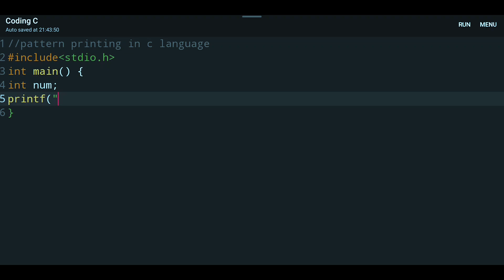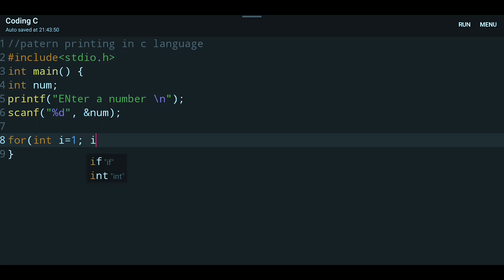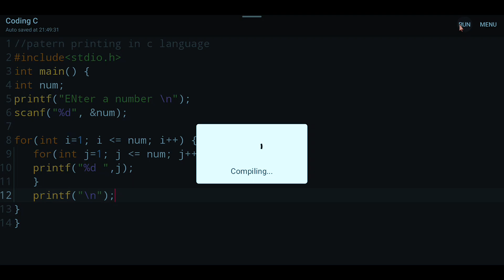Pattern Printing in C Language | C programming tutorials | C language tutorials for beginners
Pattern Printing in C Language | C programming tutorials | C language tutorials for beginners | C language tutorial for beginners | c programming | c language tutorial for beginners in hindi

Through this video, we will know about "How to write a C program to "Print a Square matrix in C language".

To know and understand the Program well, please watch the video till the end so that you can understand everything.

c programming language tutorial for beginners
edureka c programming